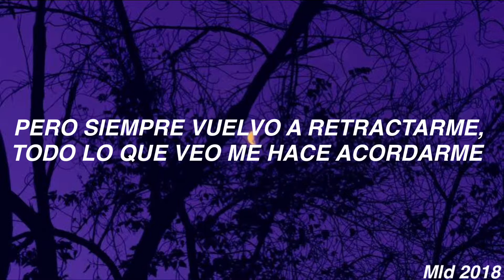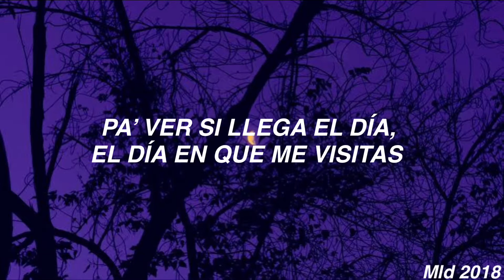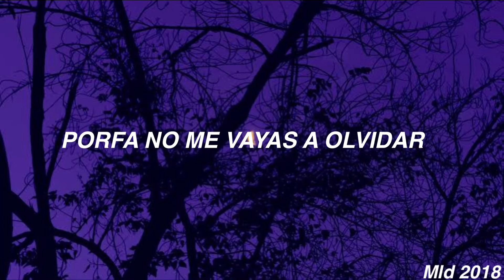Andry Kiddos - Son tantas cosas || Letra